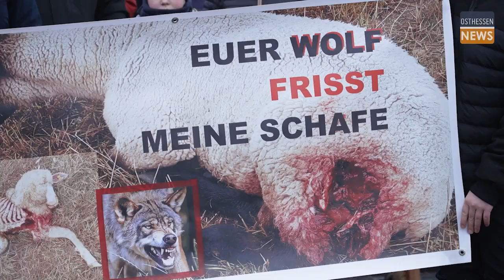Der Wolf in SONTRA: Anwohner machen ihrem ÄRGER Luft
"Er hat mir direkt in die Augen geschaut", sagt der neunjährige Emilian Möller. Angst habe ihm die Begegnung mit dem Wolf gemacht, Furcht um seinen Hund und um ihn selbst. Damit ist er nicht allein, mehrere Anwohner des Sontraer Stadtteils Hornel haben ähnliches zu berichten, erzählen beinahe identische Geschichten. Fakt ist: Es gab bereits mehrere Wolfsangriffe auf Weidetiere in der Region.